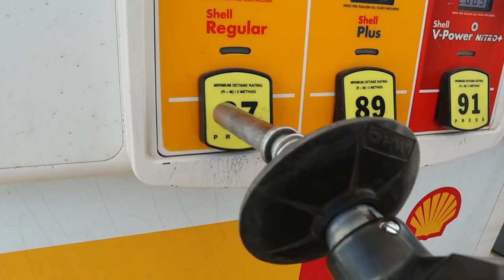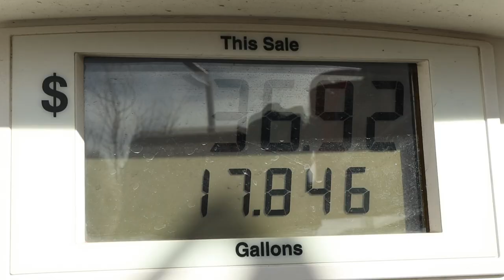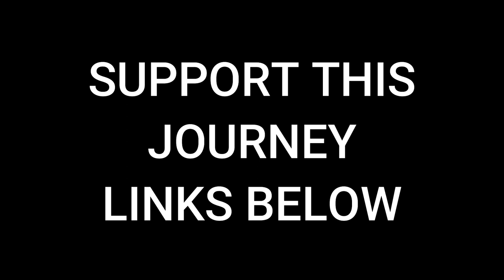The Jeep wont start